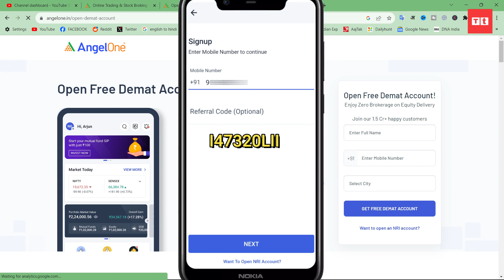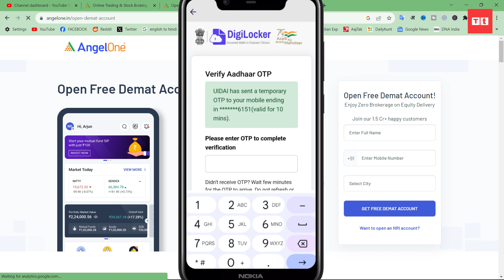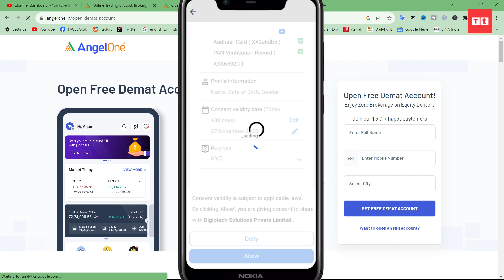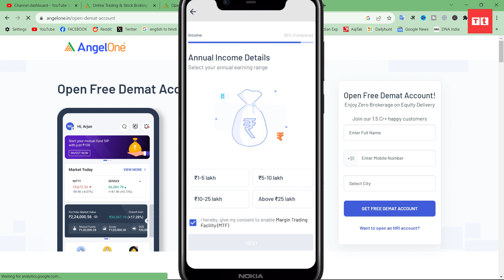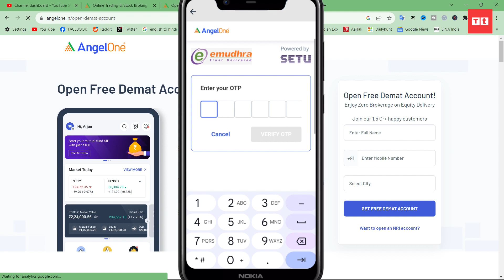Angel One Demat Account Opening 2024 | How to Open Angel One Account | Angel One Account Kaise Khole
Angel One Demat Account Opening New Process 2024 | Angel One Account Kaise Khole | How to Open Angel One Account Free with Full Details.

In this video, we will show you how to create an Angel One broking account with full details. Here are the steps you need to follow.

1. Application: Start by visiting the Angel One App or website and filling out the online Demat account application form. Provide your personal details, and financial information, and upload necessary documents like a PAN card, Aadhar card, and a passport-sized photograph.
2. Verification: Once your application is submitted, Angel One will verify your documents and information. This process typically takes a few days.
3. In-Person Verification: Angel One may also require an in-person verification process where their representative will visit your residence to verify your documents.
4. Account Approval: After successful verification, your Demat account will be approved, and you'll receive your Demat account number.
5. Funding: To start trading and investing, you must transfer funds to your trading account linked with your Demat account.
6. Trading: With funds in your trading account, you can begin buying and selling stocks, mutual funds, and other securities through Angel One's platform.

00:00 Documents requirements
00:30 Angel one account process
04:12 Angel one login process

Hello Friends, I am your host and dost Ishu Ali Khan And you are watching Technical Therapist.

I do not provide Tech Support via Email

For Tech Support Please Comment In the Video Comment Section